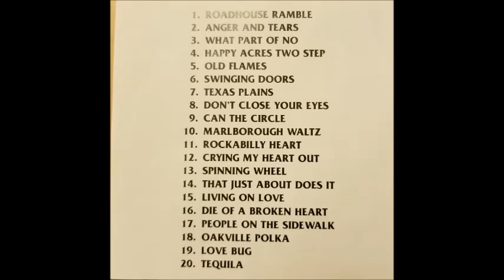BLACK DIAMOND COUNTRY -TEXAS PLAINS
FOR THIS PRESENTATION A HUGE THANK-YOU  GOES OUT TO PHYLLIS BODNARCHUK-(LONG -TIME FAMILY FRIENDS)  OF WYNYARD, SASKATCHEWAN  FOR SHARING A FEW  ITEMS FROM HER VAST MUSIC COLLECTION.    FOLKS... IF SHE SHOULD EVER HAVE AN AUCTION SALE FOR HER MUSICAL COLLECTION, IT MAY TAKE A WEEK TO COMPLETE!!!
PLEASE ENJOY ANOTHER SELECTION FROM THE BAND-BLACK DIAMOND COUNTRY. I KNEW TWO MEMBERS OF THIS BAND FROM BACK HOME - WALTER POPENIA ON VIOLIN AND NORMAN  PATRICK ON LEAD GUITAR..A REAL NICE BAND..